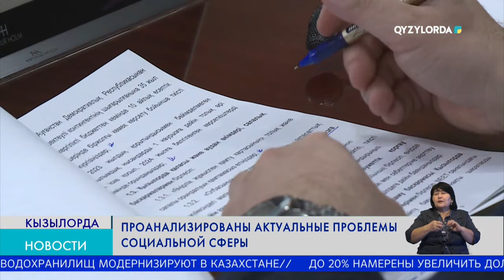Проанализированы актуальные проблемы социальной сферы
В регионе немало фактов оформления фальшивых документов для получения социальных выплат. Некоторые даже выдают себя за инвалидов или малообеспеченных для получения легких денег.
Особенно много таких нелицеприятных фактов в Шиелийском, Жанакорганском районах, лидер в этом антирейтинге -  Кызылорда, было отмечено  на совещании в областном акимате. В результате те, кто  действительно  нуждается в этих средствах, лишаются господдержки.

Нурлыбек Налибаев – аким области /За 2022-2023 годы количество граждан с ограниченными возможностями увеличилось на 1,8 процента по республике, в нашем регионе  - на 3,1 процента. Как это понимать? Это не что иное, как способ получить дармовые деньги от государства, не иначе./

На нарушения идут и специалисты ответственных учреждений. К примеру, выявлены факты фиктивного трудоустройства.

Нурлыбек Налибаев – аким области /К сотрудникам, допустившим это, должны быть приняты строгие меры, при необходимости материалы  должны быть преданы соответствующим органам. Это будет уроком для других. Об этой проблеме говорится уже давно. В Казалинском районе выявлены факты фиктивного трудоустройства 76 человек./

В этой связи строго предупреждены об ответственности руководители всех ответственных органов. Не осваивают должным образом и средства, выделенные на поддержку молодежного предпринимательства. Особенно актуальна эта проблема в Шиелийском, Казалинском и Аральском районах.

Нурлыбек Налибаев – аким области /В Аральском районе молодежи в возрасте от 21 года до 35 лет - 16 тысяч 440. А кредит получили лишь 23 человека. Аманжол Сакыпулы, вы только подключились к работе, возьмите этот вопрос на свой контроль. К тем, кто это допустил, будут приниматься строгие меры. Что, в Аральске нет молодых людей желающих получить кредит под 2,5 процента? Конечно, есть, просто нужно скоординировать работу./

Программа льготного кредитования будет продолжена и в этом году. На эти цели из бюджета выделено 2 млрд. Глава региона подчеркнул, что эти средства должны дойти до молодых людей, желающих заняться  бизнесом.